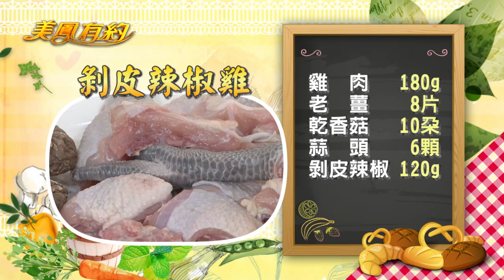【美鳳有約】美鳳上菜 剝皮辣椒雞、檳城炒粿條(兵家綺、李明達)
本期精彩 - 解凍蓄熱節能板保護鍋底 讓鍋具發揮大功能